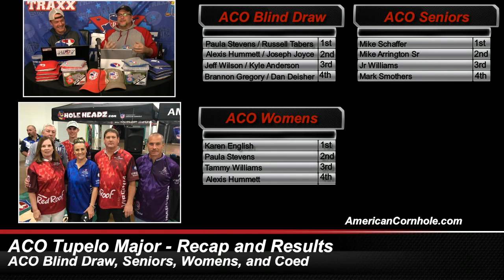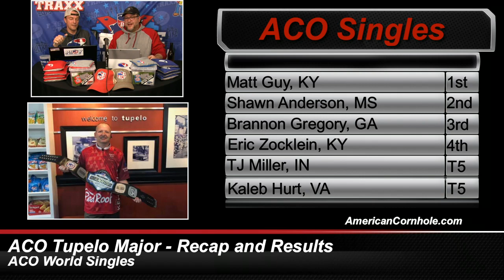The TACO – Talkin' ACO, Episode 103